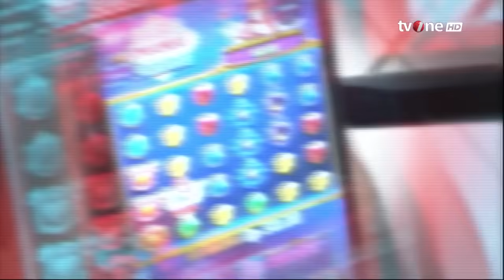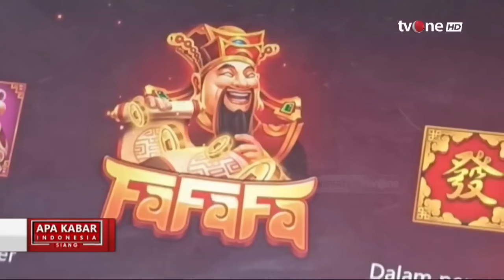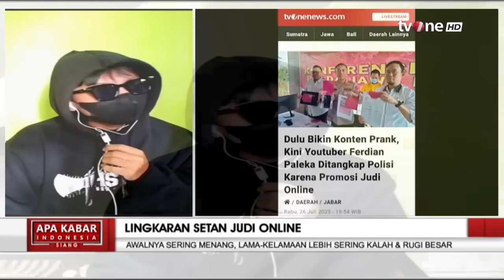Cerita Mantan Pemain Judi Online: Menang Dikit Utang Numpuk | AKIS tvOne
AKIS, - Cerita Mantan Pemain Judi Online: Menang Dikit Utang Numpuk | AKIS tvOne

Hal yang mengejutkan ada sebagian beranggapan mendapatkan uang dengan waktu cepat dengan bermain judi slot online. Kita memang diharuskan bekerja keras untuk bisa menghidupi diri sendiri. Tapi, banyak orang yang tidak mengerti dan memilih cara salah mencari uang, salah satunya adalah dengan bermain judi slot online.

Semua pasti sudah tahu bahwa judi sendiri adalah tindakan yang salah dan tidak memberikan manfaat apapun. Sudah pasti hanya akan memberikan masalah di kehidupan.

Praktik judi online makin marak di Indonesia. Meskipun banyak yang merugi, namun masih banyak masyarakat mencoba adu nasib untuk menambah pendapatan melalui praktik haram tersebut.

AKIS01

TOM01
FM01